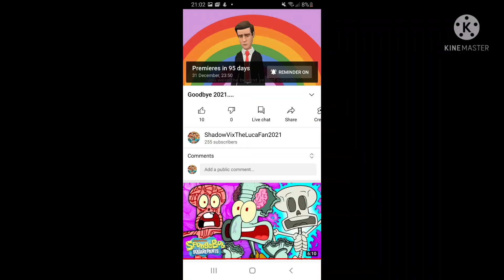95 Days Left Until My Goodbye 2021 Premiere